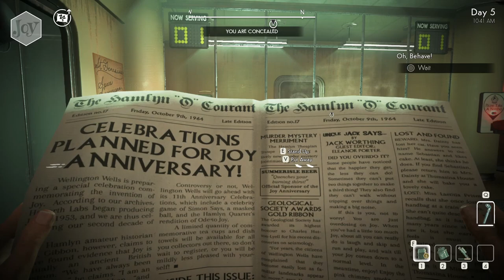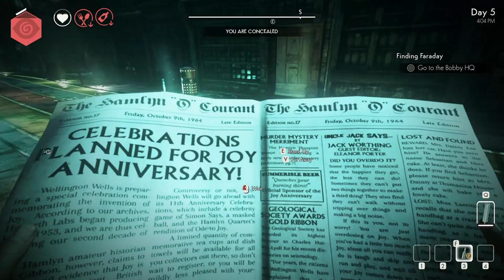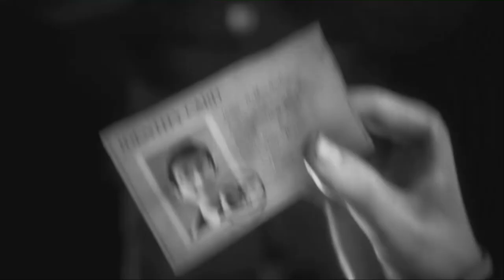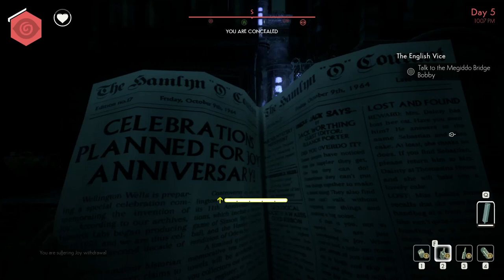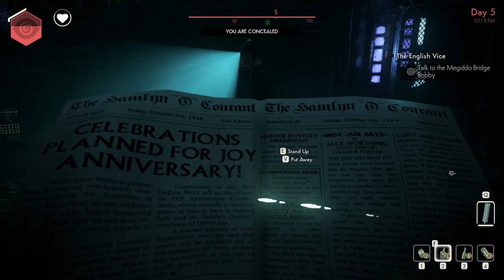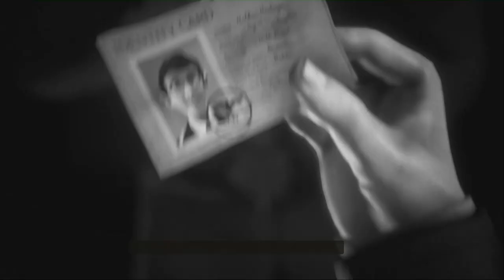We Happy Few Part 3 (Bobby Pin Montage included)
0:00 Most of the video
58:20 Epic Bobby pin montage
59:05 Credits